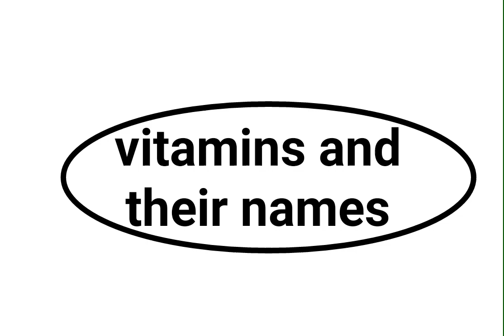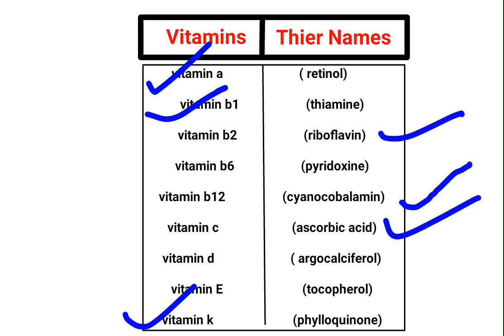Vitamins and their names / Foll All Competitive Exams / blackboardstudyrelax / 0 to Hero /exam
Vitamins and their names / Foll All Competitive Exams / blackboardstudyrelax / 0 to Hero /